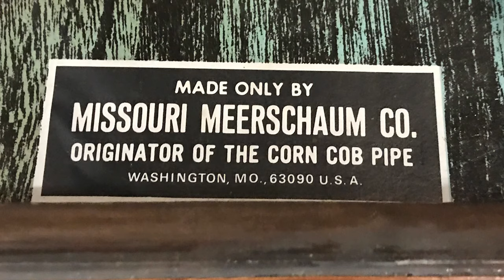Crane’s General Store & Museum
Join along as we visit Crane’s General Store & Museum in Williamsburg, Missouri!

  “In the early 2000’s Joe and Marlene Crane, retired educators, were thinking of a way to make their family’s collections available for all to see and explore. In 2004, Crane’s Museum and Shoppes, opened with retail shops and a restaurant in the front half, and a 4000 square foot museum comprised of the Crane Family collections from the early 1900’s in the back section. Joe and Marlene, along with son David and his family arranged and displayed a wide variety of items one would find in the Williamsburg area at the turn of the century. Comprised of different rooms, the museum features a school room, a barber shop, an old store, a gas station with cars, a “home” in the center, a doll room, flint lock gun room, Native American arrowhead collection, and a toy room. All of the items came from over 4 generations of collections and auction finds. Joe Crane likes to say that we aren’t really collectors, but more accumulators. The museum houses a wide variety of items, from whirlygigs to lightning rods, to a doctor’s buggy being pulled by a full sized draft horse made of paper mache. Come see all that we have to offer in the museum and enjoy a filling breakfast, a homemade burger, or a hand dipped ice cream. We love large groups with seating in the museum for up to 55.”